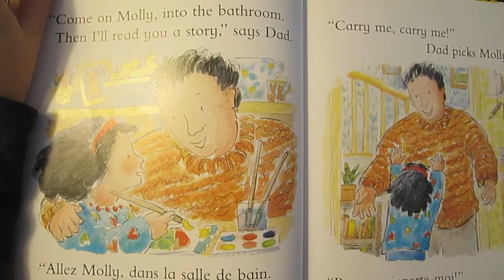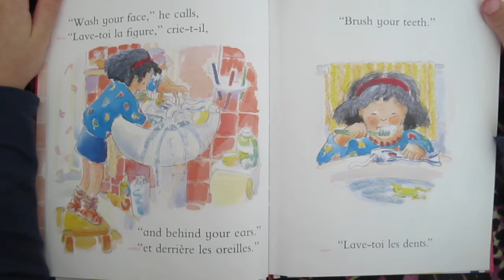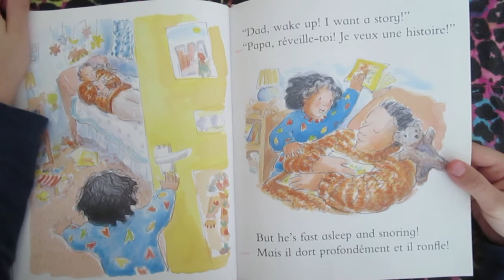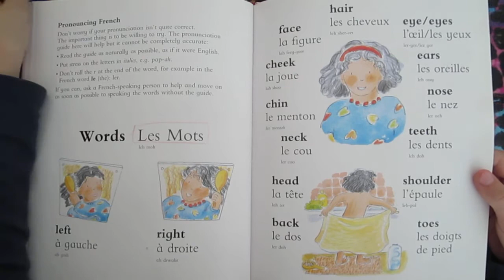Dépêche-toi, Molly Hurry up, Molly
Suggested age range: 3 - 7 years

Dépêche-toi, Molly / Hurry up, Molly is a dual-language book from the I Can Read French series. The books in this series are aimed at young language-learners and use the magic of a beautifully illustrated story together with bilingual text to introduce young children to French in a natural and relaxed way.In this story, if Molly gets ready for bed quickly, Dad will read her a story. But Molly gets distracted in the bathroom until she remembers that Dad is waiting. !!!

This title is ideal for teaching French vocabulary for parts of the bodyKey features:

- Present tense, carefully translated text which is perfect for young learners

- The full text is in both English and French
- Includes a guide to pronouncing the French, plus helpful notes for parents.
- Includes an attractive bilingual picture dictionary (with pronunciation guide) to identify new key words in the foreign language.